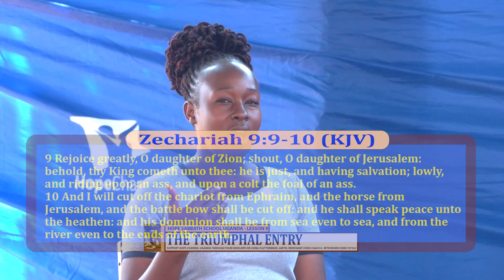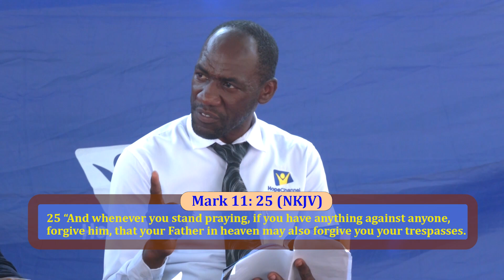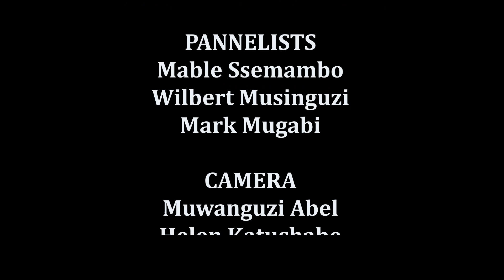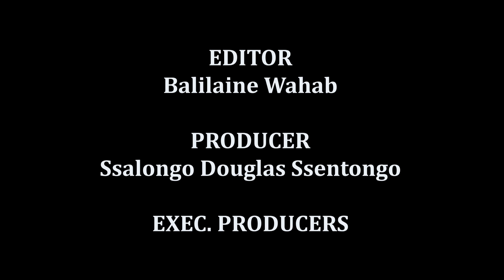JERUSALEM CONTROVERSIES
In this week’s lesson, when Jesus arrives in Jerusalem, He has a series of six controversies with the religious leaders. Each set deals with important issues in the Christian life. Jesus’ instructions, even in these polemical situations, help guide believers both in fundamental issues of faith and in practical issues of everyday experience. The religious leaders come to confront, confound, and defeat Jesus, but they never succeed. Part of this week’s lesson will include analyzing just what it is that brings people into opposition to God and considering what Christians can do to break through prejudice and speak to the hearts of those resisting the Spirit’s call.